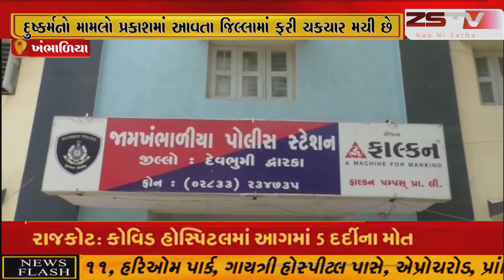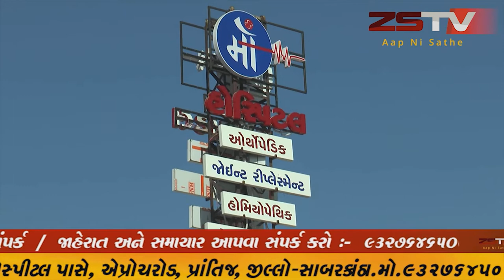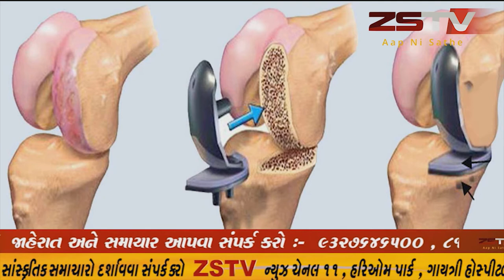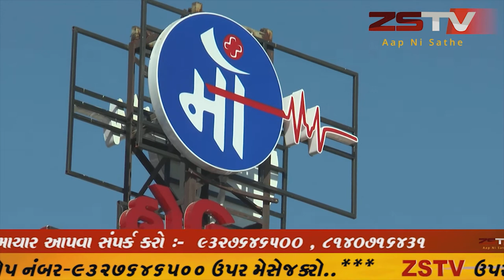દ્વારકા પવિત્ર જિલ્લામાં કોઈની નજર લાગી છે દેવભૂમિ દ્વારકા જિલ્લામાં ફરી દુષ્કર્મનો મામલો